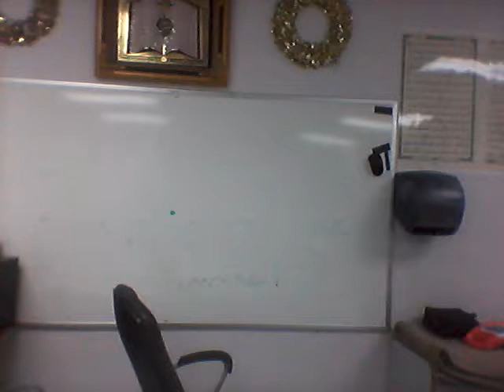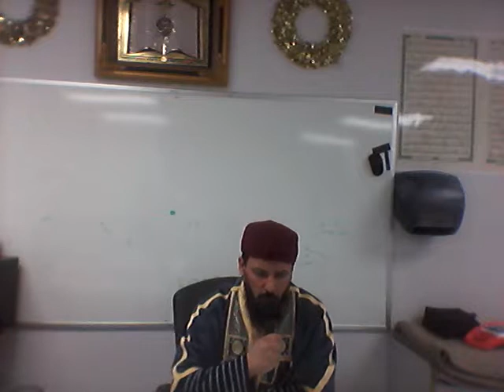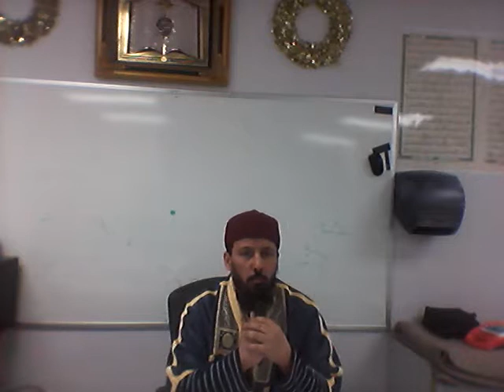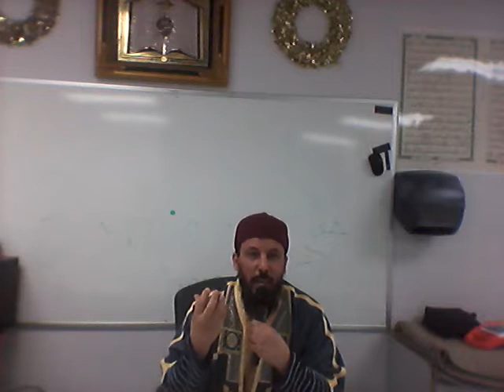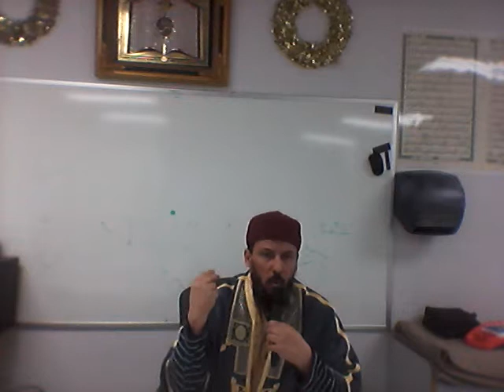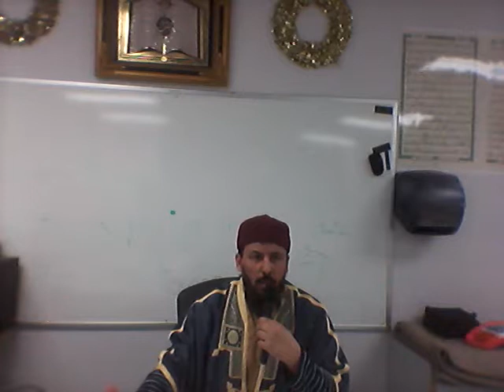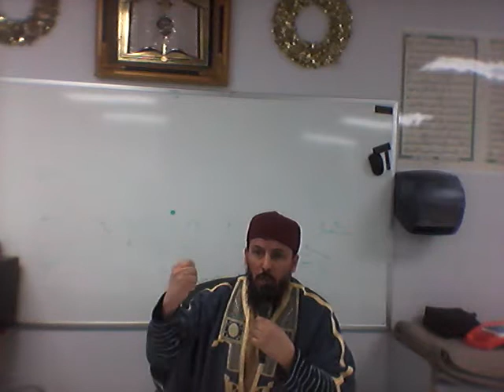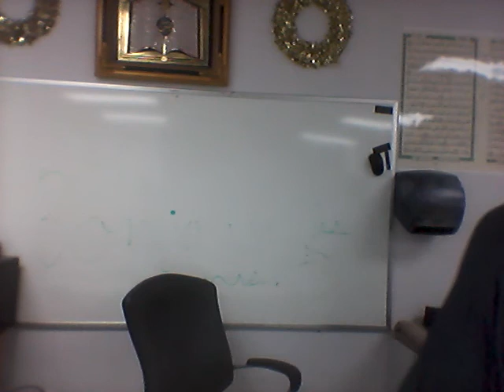Centre Islamique El Faleh de Montreal Quebec Canada مدرسة الفرقان بمدينة مونتريال كندا